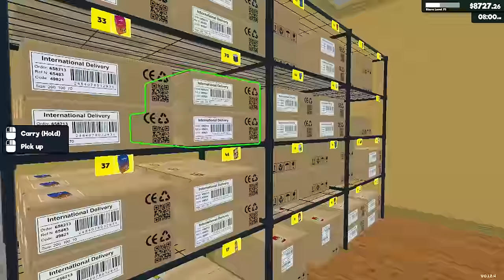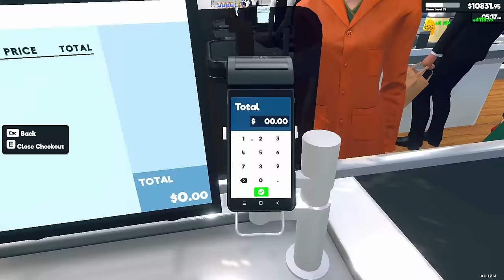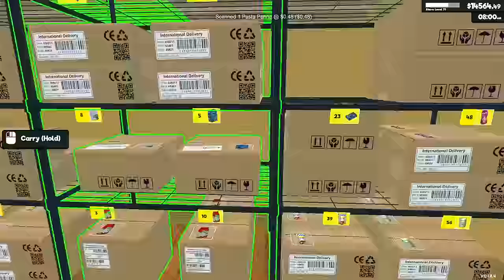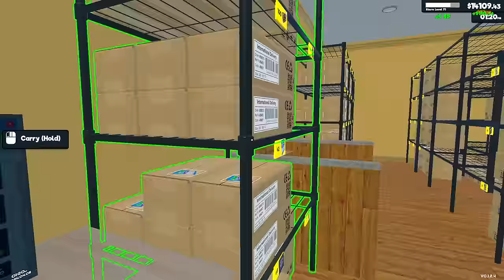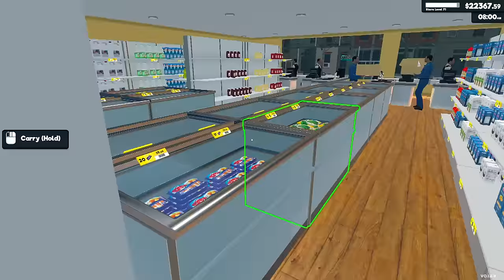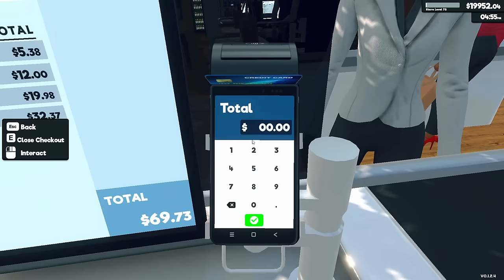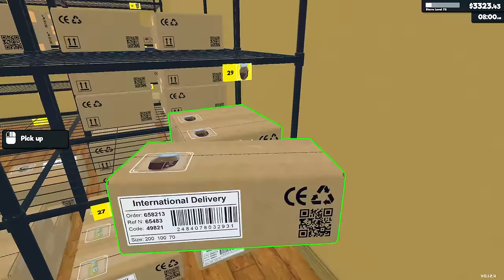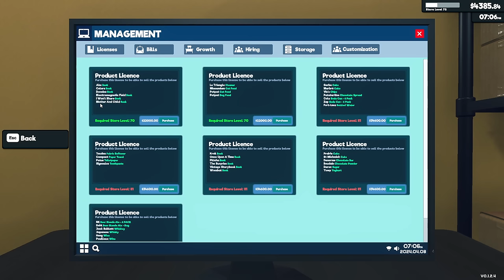Supermarket Simulator | Ep49